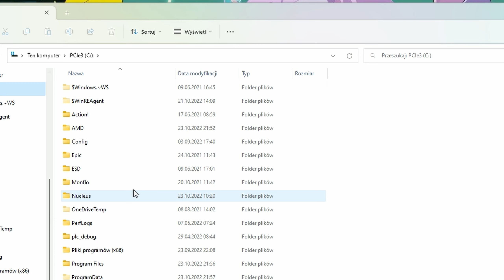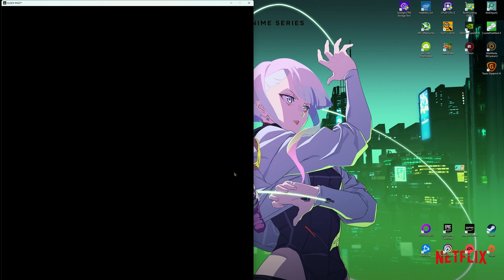How to enable splitscreen mode in Elden Ring (single PC multiplayer)?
Splitscreen mode in Elden Ring (PC). Splitscreen mode in Elden Ring is available via Nucleus Co-Op mod.
Rise, Tarnished, and be guided by grace to brandish the power of the Elden Ring and become an Elden Lord in the Lands Between. A vast world where open fields with a variety of situations and huge dungeons with complex and three-dimensional designs are seamlessly connected. As you explore, the joy of discovering unknown and overwhelming threats await you, leading to a high sense of accomplishment. (Steam)